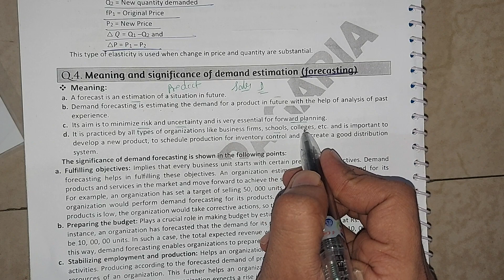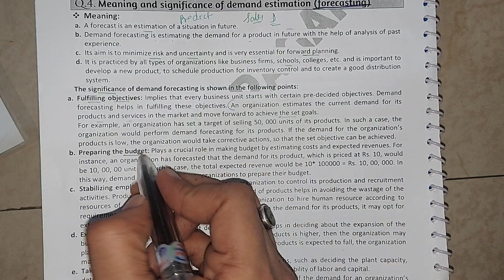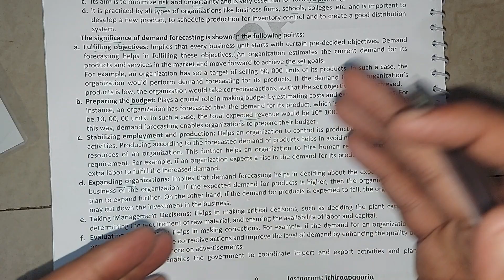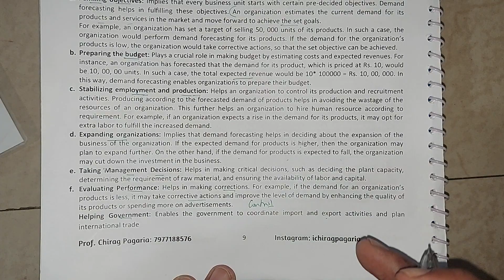Importance of Demand Forecasting BUSINESS ECONOMIC FY BCOM SEM 1 ABDUL SIR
LEARN ECONOMIC IN EASY WAY
ALL BOARD AND UNIVERSITY